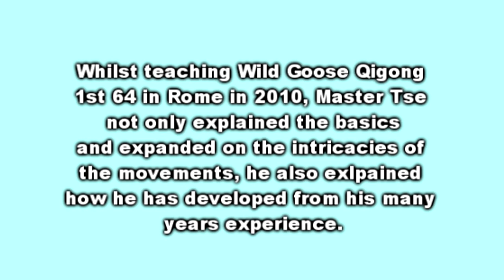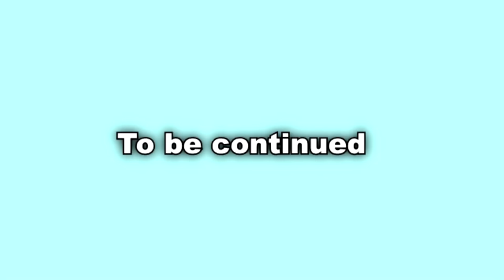Wild Goose - Developing Skill pt1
Whilst teaching Wild Goose Qigong 1st 64 in Rome in 2010, Master Tse  not only explained the basics and expanded on the intricacies of  the movements, he also explained how he has developed from his many years experience.